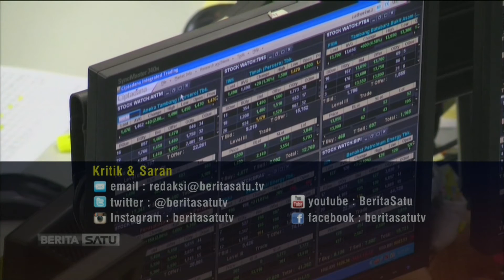Hot Economy: Pasar Saham Masih Kokoh #5